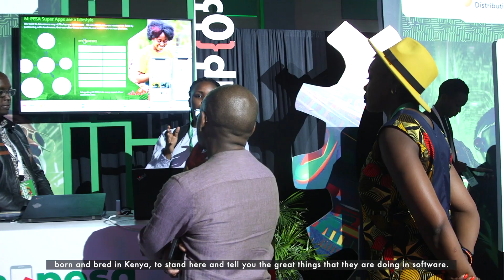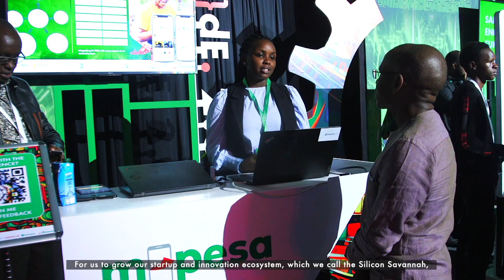Safaricom Engineering Summit Decode 2.0 | Highlights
Check out some of the highlights from SafaricomEngineeringSummit Decode 2.0, where a vibrant community of techies, innovators, and tech enthusiasts came together to network and connect with industry experts. 🌟